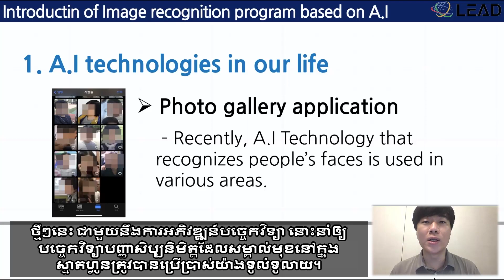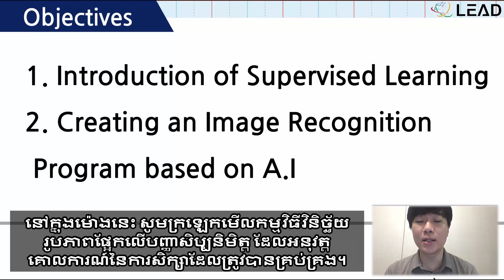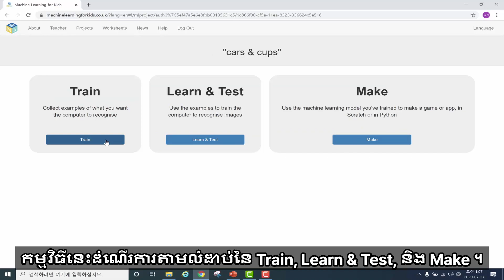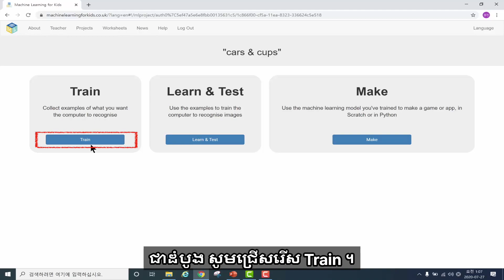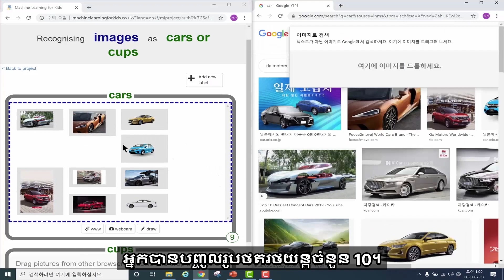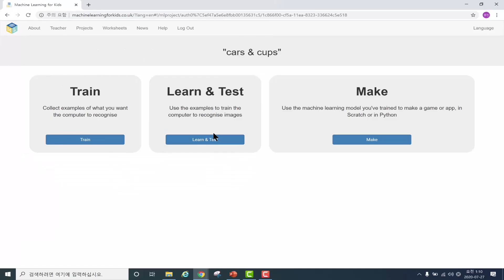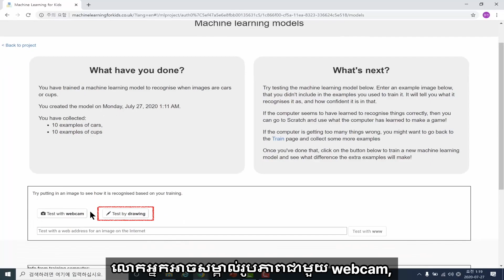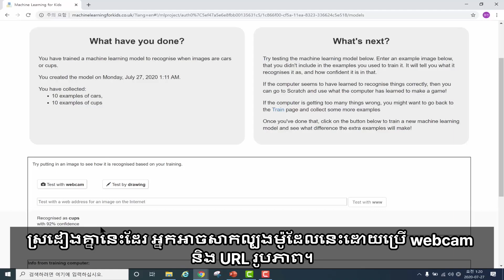[Khmer sub 4-3-4] Cars & Cups #1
[MODULE 4] Utilizing Edu-tech, AI, and Big-Data
[UNIT 4-3] Artificial Intelligence Programming
[CHAPTER] Understanding AI Programming
[4th] Cars & Cups #1